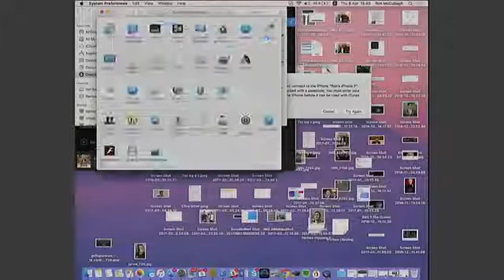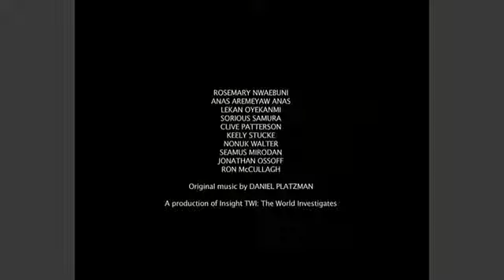Investigative journalism in Africa: the case of Insight TWI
There is a great school of investigative journalism in Africa, consisting of journalists, photojournalists, African and Western video-makers who operate in the areas of which they have deep.

Featuring Rosemary Nwaebuni and Anas Aremeyaw Anas. The latest from Africa Investigates.

Even mainstream journalists are activists. They become so whenever they touch uncomfortable and unpopular topics. Or when they endanger their safety just to denounce regimes, situations, and.